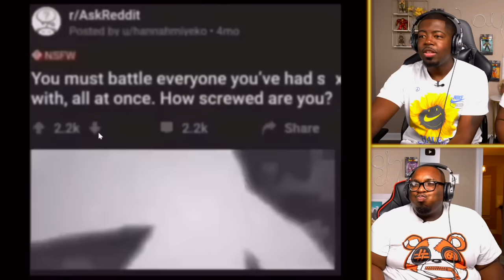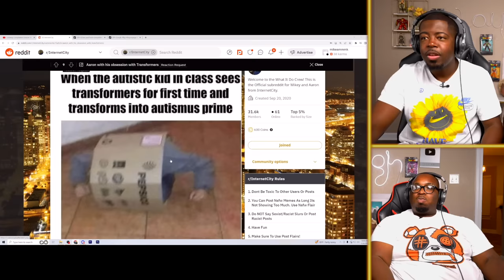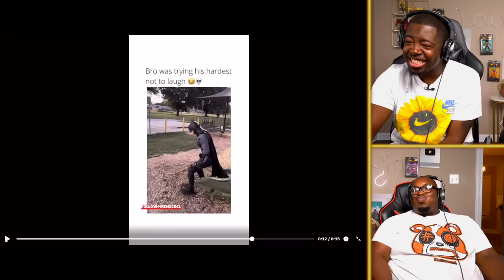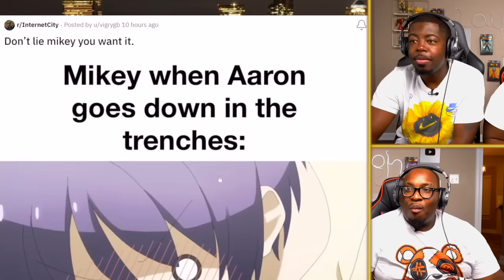Aaron SPIT OUT HIS DRINK Laughing!!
Today we're reacting to memes and made it a try not to laugh challenge. These memes made Aaron spit out his drink laughing!